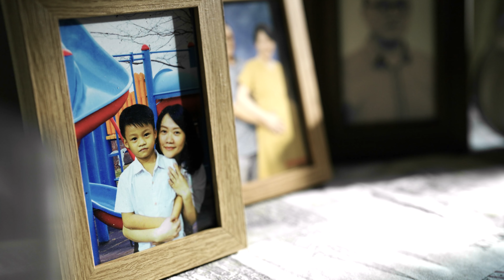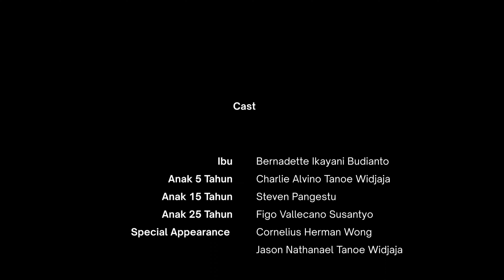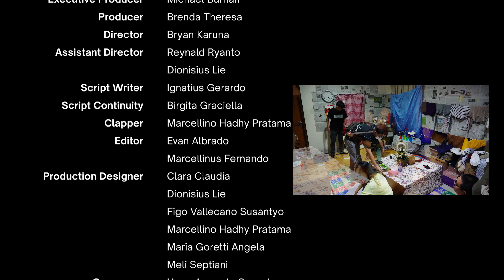Gema Meja Makan - Christmas Short Film (Paroki Kalideres)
KOMSOS Paroki Kalideres Present :

''GEMA MEJA MAKAN''

Sebuah cinta seorang ibu yang tetap sabar menunggu, dan dalam setiap suara gema di meja makan, tercipta sebuah kisah kasih yang tiada tara.

Film untuk merayakan hari Natal 2023.